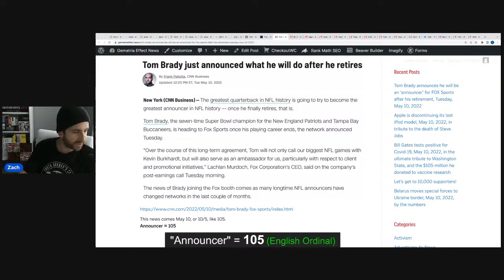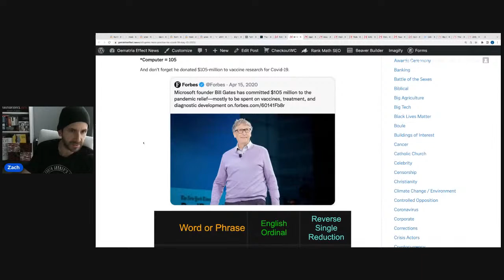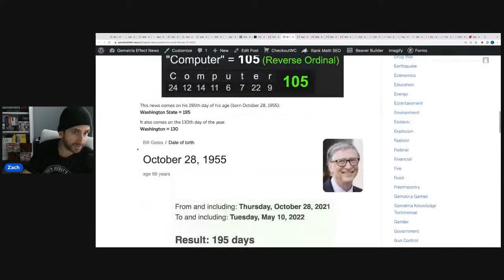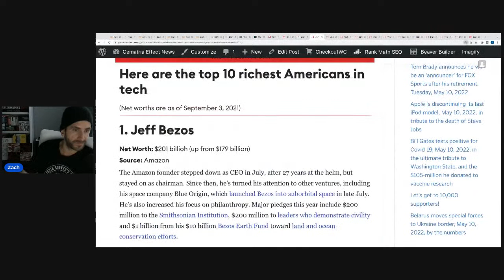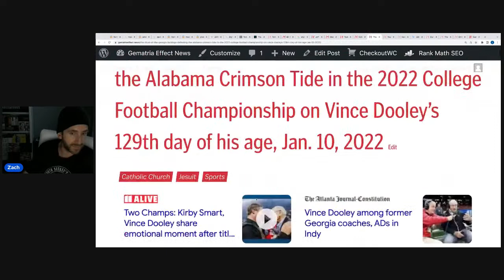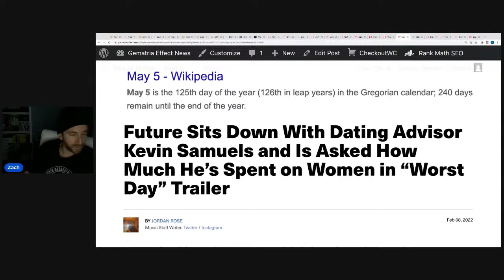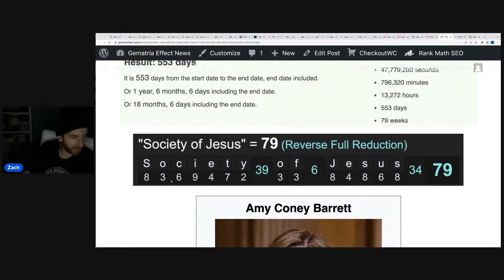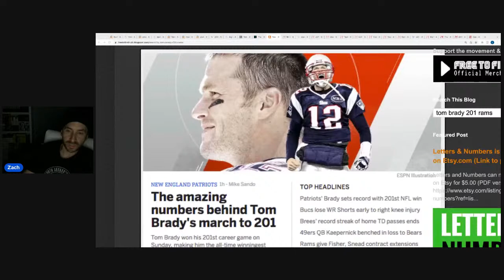COINCIDENCE? NOT! Tom Brady, Bill Gates, Young Thug & Gunna RICO charges, Belarus, Tesla +